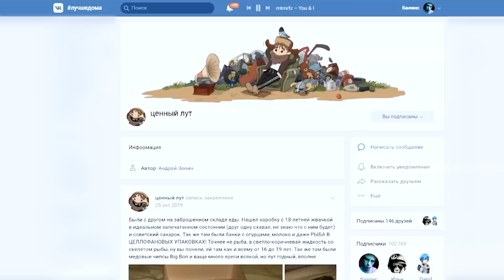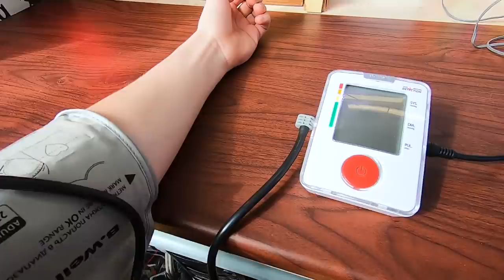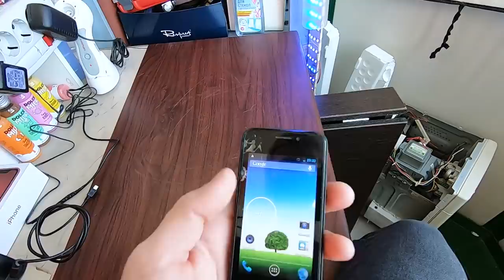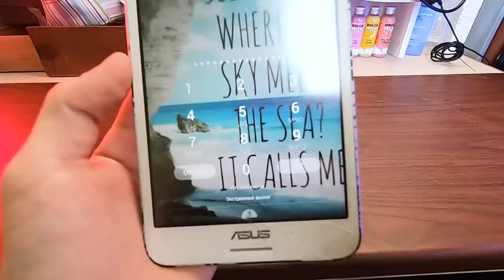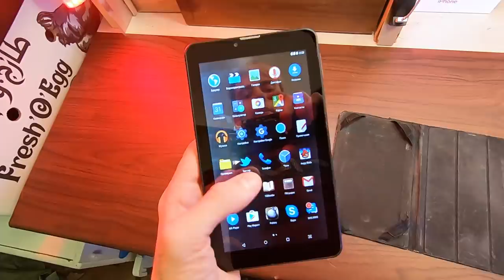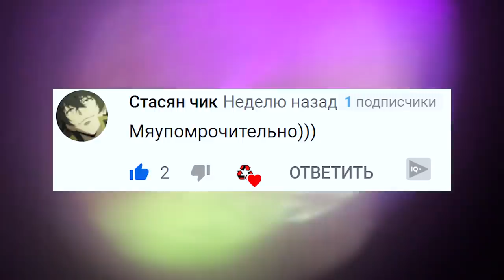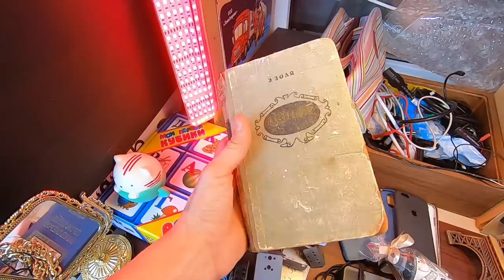НАШЕЛ 2 ПЛАНШЕТА в ПОМОЙКЕ | Обзор бесплатной техники